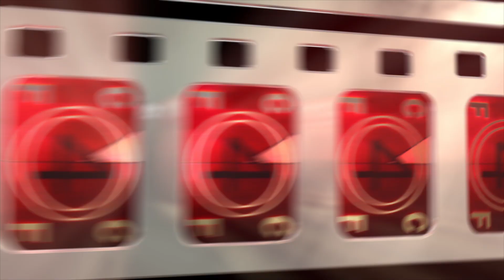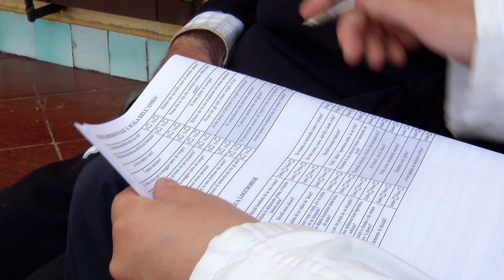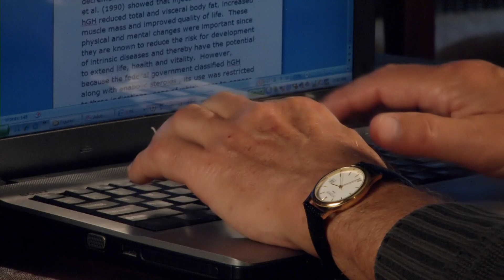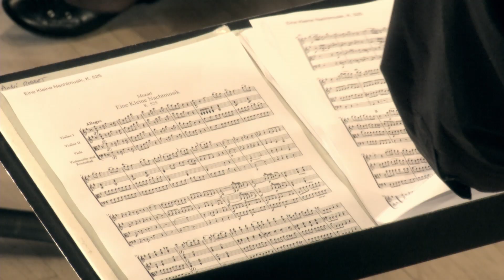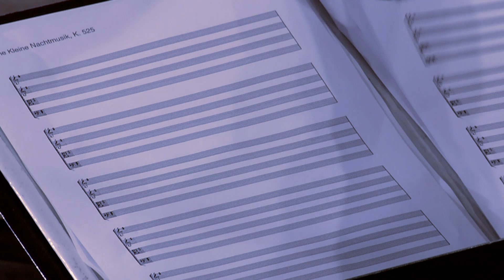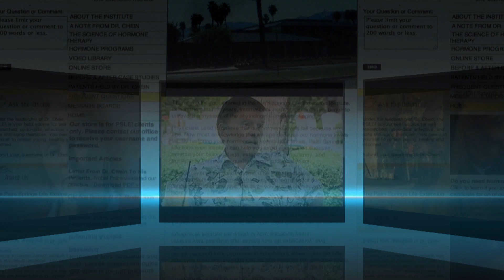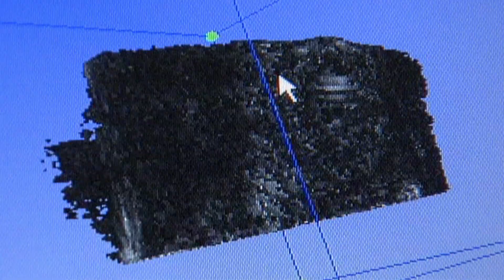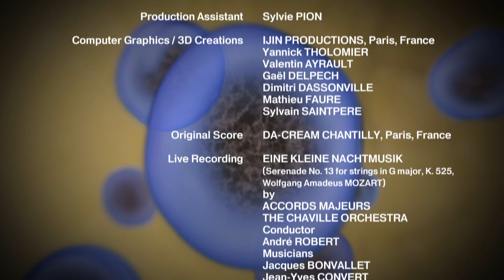Can We Live Forever? The Quest for Immortality | Steps To The Future | Documentary Central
A cutting-edge series that brings new light to the most compelling topics. . Are We Alone in the Universe?: Explore the possibility of communication with other worlds. . Cosmic Hazards: Can gamma rays, super volcanoes, and magnetic pole reversals destroy the earth? . The Hidden Side of the Brain: New theories based on unique individuals with astounding brainpower. . What If We Could Live Forever?: Explore the most cutting-edge genetic research. . UFOs: Truths and Illusions